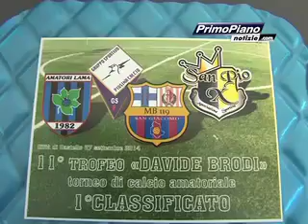Calcio Amatoriale, a Piosina si è giocato l’11° Trofeo Davide Brodi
Calcio Amatoriale, a Piosina si è giocato l’11° Trofeo Davide Brodi, immancabile giornata di calcio amatoriale in ricordo di “un Amico”. Presenti le squadre degli Amatori Lama, i Cosms S. Pio X, i Mary Brothers 119 S. Giacomo e dei padroni di casa del GS Piosina. Vittoria ai rigori dei nerazzurri di mister Cecconi (Amatori Lama). Il servizio